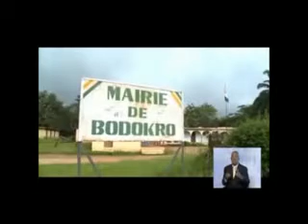Le Défit du Développement Rural en Côte d'Ivoire: Cas de la Sous-préfecture de MARABADIASSA